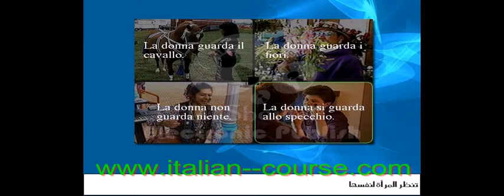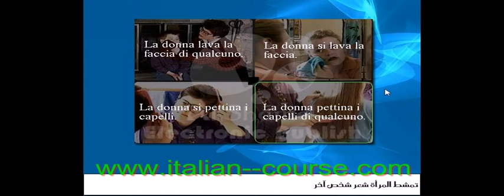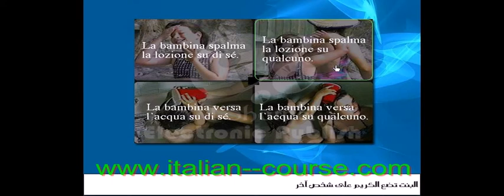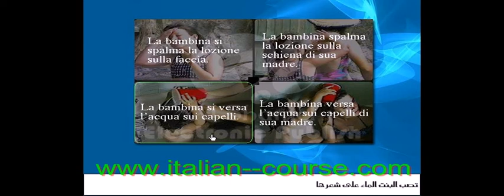Online Italian Course Pronouns Lesson 1